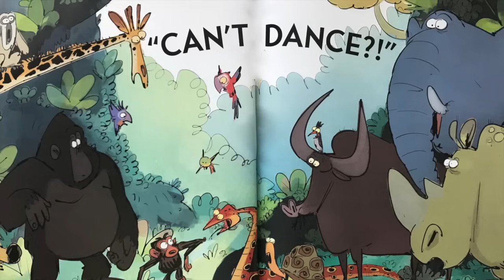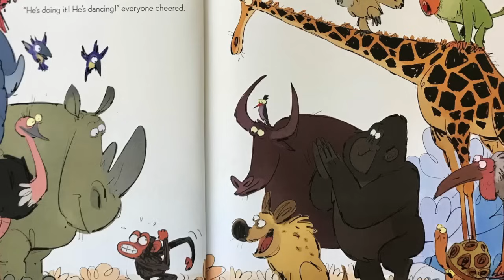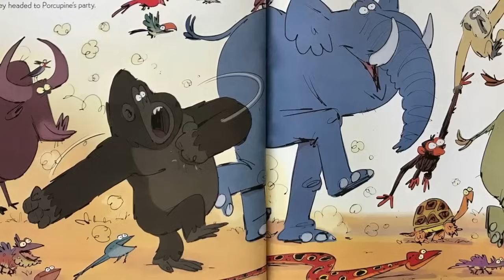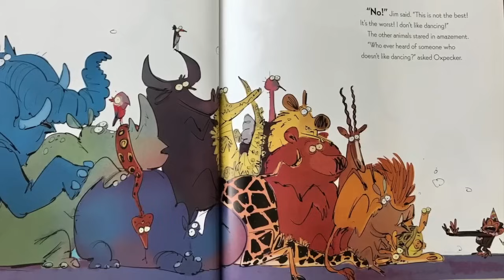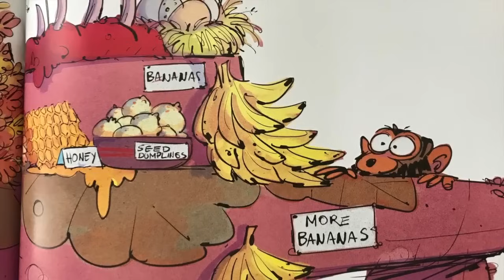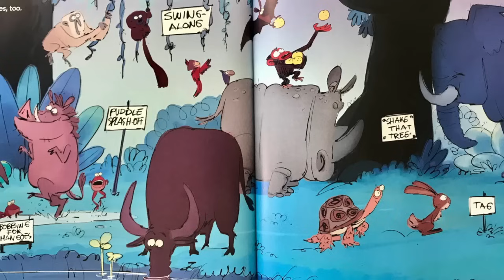🐵Grumpy Monkey Party Time (Read Aloud books for children) Sound Effects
🍄Monkey is invited to a party but he doesn't want to dance! Please join us for a dramatic read of Grumpy Monkey Party Time by Suzanne Lang read by Miss Jill. This is the second book.